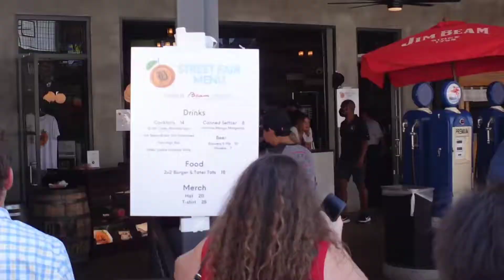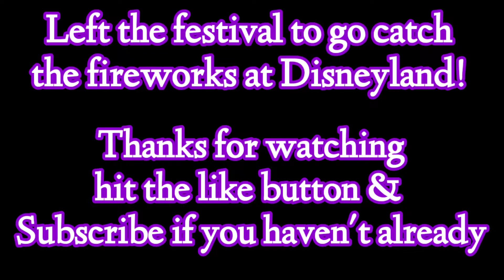Orange International Street Fair 2021 | Our 1st time!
Had to revisit and get an update of Justin's booth at the Antique Station then enjoy the Orange International Street Fair with our friends!

Want to send us Magic Mail?
Please send to:
Karla & Kiko